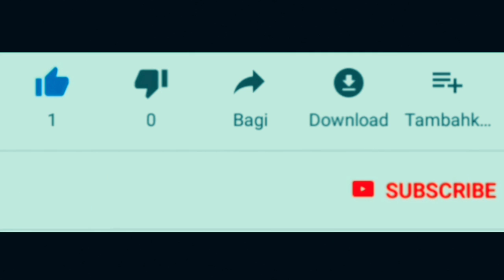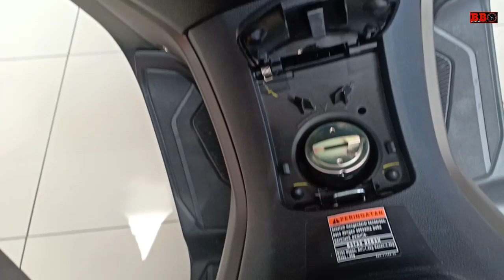Jangan sampai nyesel beli Yamaha Nmax 2020 ketahui kekurangannya.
Yamaha Nmax terbaru 2020 makin laris manis. Tapi banyak juga plus minusnya yang harus diketahui dan bahas sebelum membeli nmax 2020.